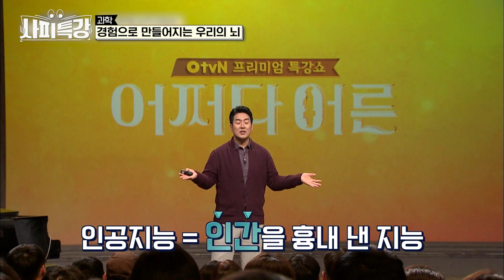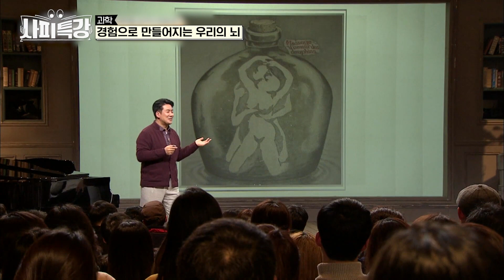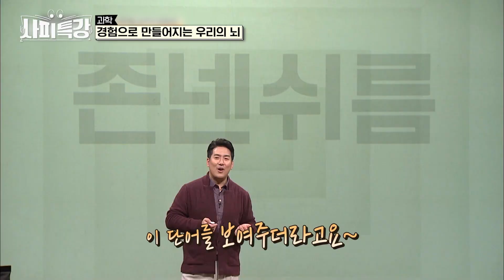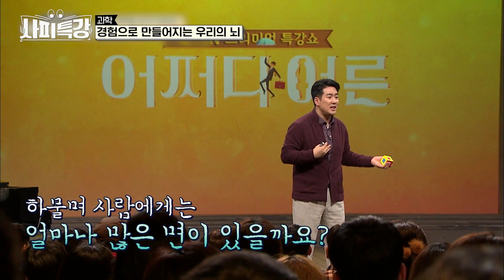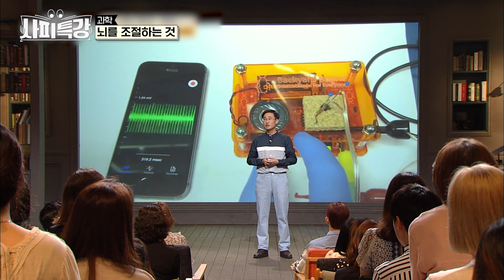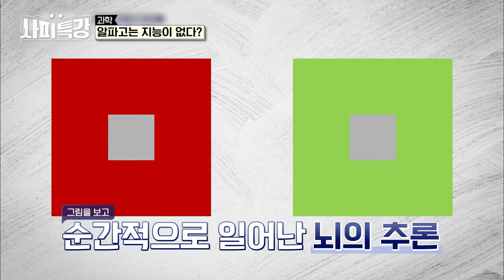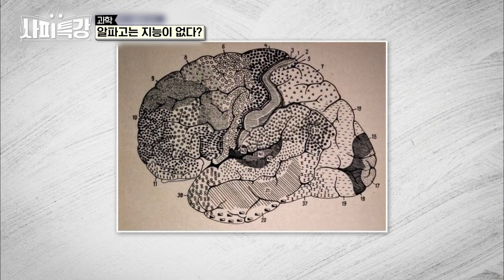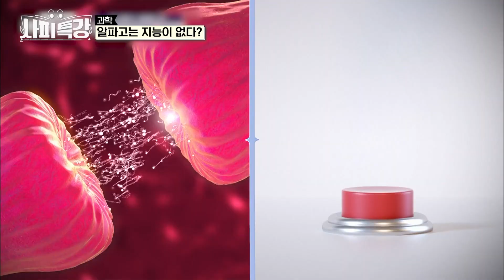(40분) 이 그림이 어떻게 보이세요? 단 한마디로 당신의 인생을 알 수 있는 2가지 심리 테스트 | 사피특강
pick! 당신의 지식을 채워드리는 사피특강📝

00:00 경험으로 만들어지는 우리의 뇌
16:41 뇌를 조절하는 것
24:35 알파고는 지능이 없다?